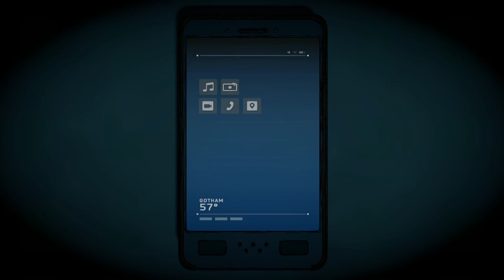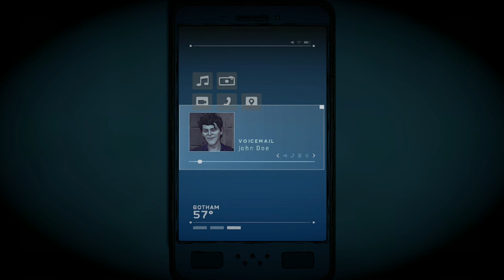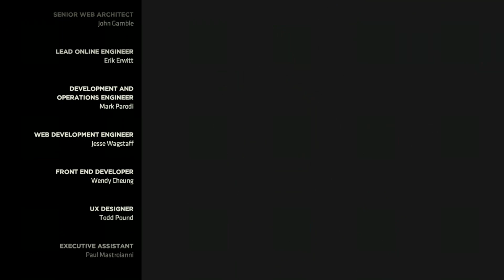Batman telltale series the enemy within #5